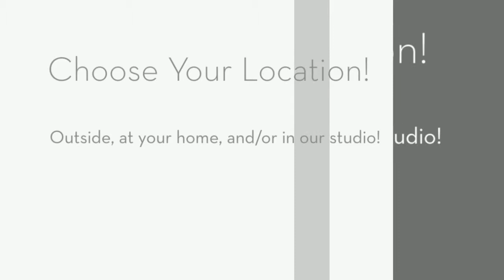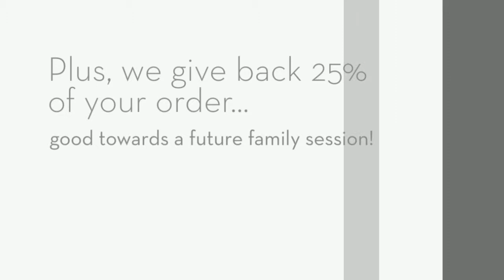Senior Pictures in Toledo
Senior pictures in Toledo are fun and amazing!  Don't settle for boring... call our studio today for details and how you can save 25% of your portrait order towards a future family session!  Portraits are available in our studio or any location in the greater Toledo area.